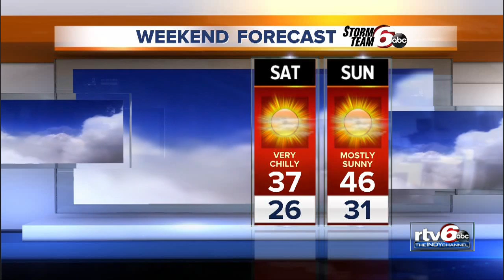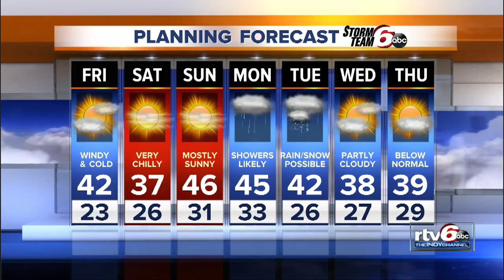Friday temps fall as cloud cover moves out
Temps will reach the mid 40s Friday afternoon before falling into the low 30s for the evening.